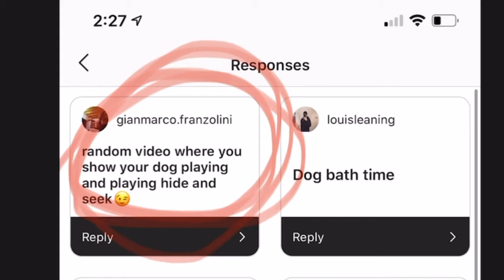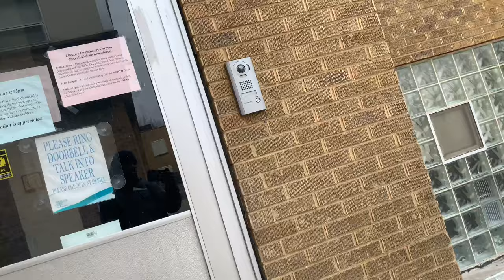Doberman Running Off Leash In Public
In this video I took Cyber for a bike ride and we went to the nearby park! He ran around off leash and I hid form him. Someone suggested we play hide and seek so I hid from him around the play set. Go to my Instagram and submit more ideas via the story OR in the comments below. Cyber the doberman had a lot of fun in this vlog. It tired him out for sure.❤️Comment "CyberTheDoberman" or "KamiThePitbull" for a hearted comment❤️